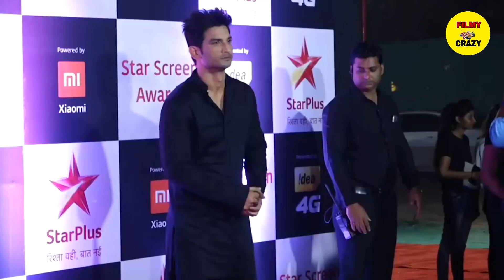Ankita Lokhande Give Courage to her Doggy when Remembering Sushant Singh Rajput | Love Bond